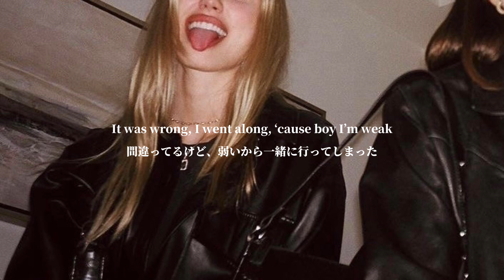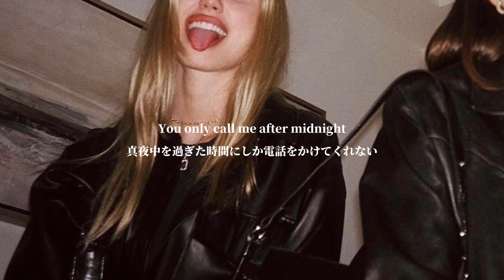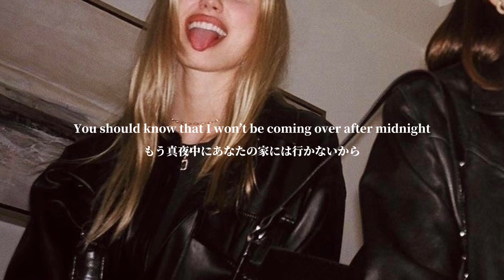[和訳] 都合のいい関係はもうやめる -After Midnight-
今回はSam Creighton のAfter Midnight です！

共感してしまう人もいるのではないでしょうか、！？